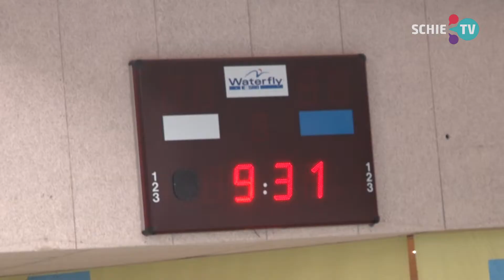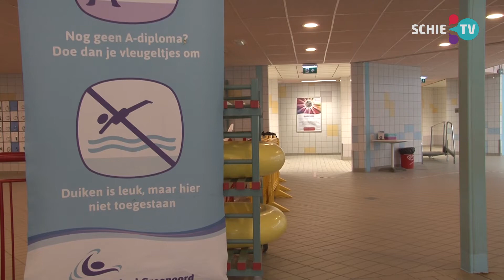SCHIE TV: Na 15 weken wachten gaan zwemlessen en afzwemmen voor kinderen binnenkort weer van start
Het kabinet heeft aangekondigd dat zwemlessen en afzwemmen voor kinderen tot en met 12 jaar  vanaf 16 maart weer mogelijk wordt. We spraken hierover met Dogan Corneille van Optisport.